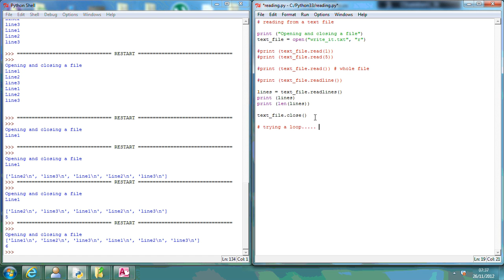Reading text from a file - Python 3.3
A short lesson which shows you how to read back the information from the text file you have created. It is a follow on form the lesson on writing to a text file. It should help out those people new to computer science and it is a nice stepping stone. Computer Science GCSE is the way forward!